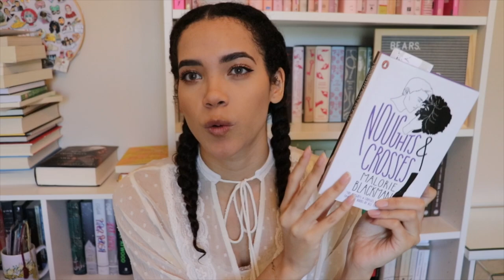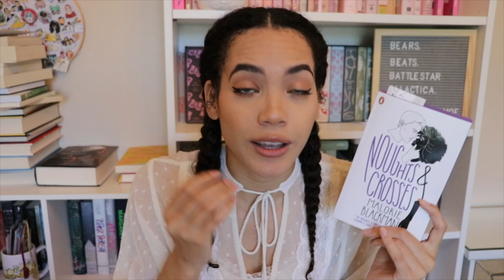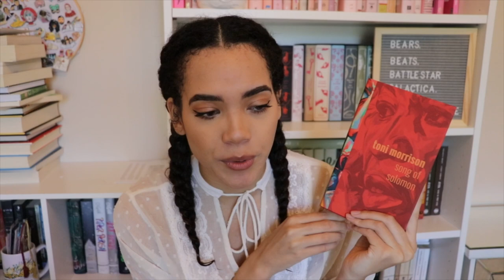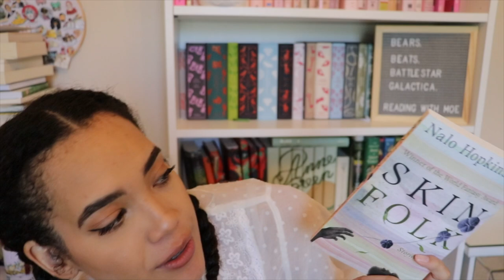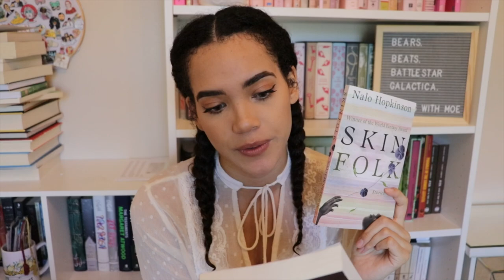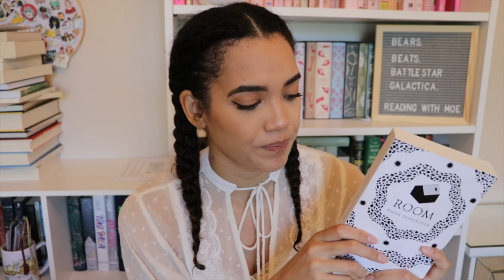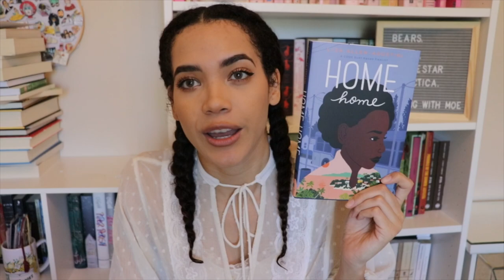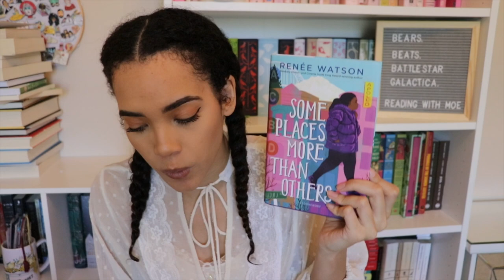August TBR + ReadEHthon!!!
Let’s Get Social:
Amazon Wishlist

Books Mentioned
Song of Solomon
Noughts & Crosses
New Daughters of Africa
The Vanishing Half
Zone One
Shut Up, You’re Pretty
Skin Folk
Oryx& Crake
Room
Clara Callan
A Tale For the Time Being
Brown Girl in the Ring
Home Home
Some Places More Than Others
The Obelisk Gate
The Stone Sky